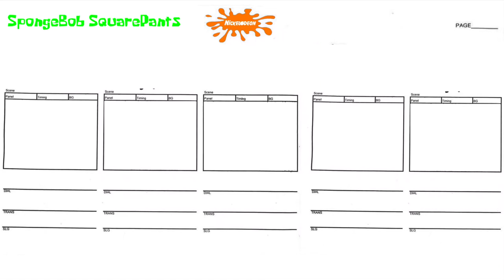SpongeBob SquarePants 5 Storyboard Template (1999-2009)/Krabby Land StoryBoard Deleted Scene (2004)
Paramount SpongeBob